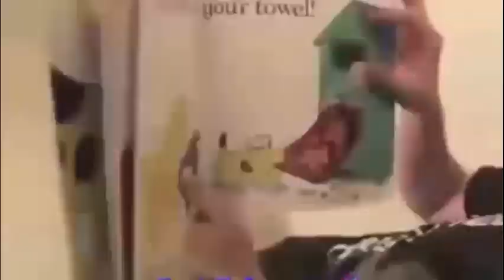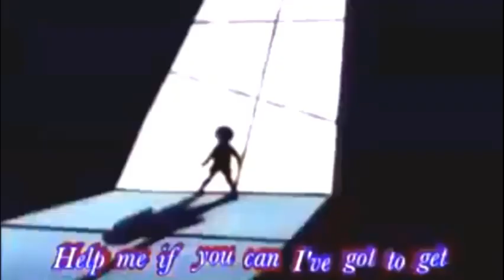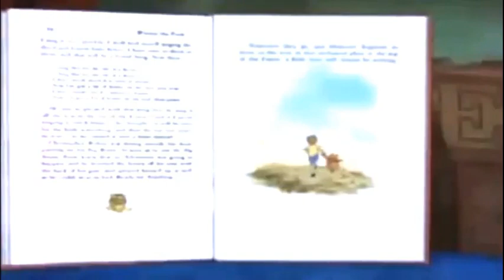House At Pooh Corner ~ With Lyrics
THE VERITABLE QUANDARY AND GYRO SCREWLOOSE ARE NOT NOW AND NEVER WILL BE MONETIZED.

    I live on the Western edge of Puerto Rico. I literally retired to a Tropical Island. Life doesn't get any better then this.

   Written by Kenny Loggins when he was 17 House At Pooh Corner and Return To Pooh Corner are two of the best descriptions of living in that brief time of innocence from 1 year old to 6 years old.

I am not involved with any one that does own this song